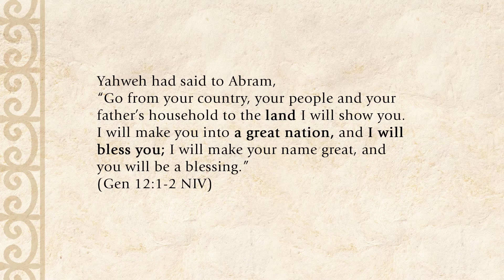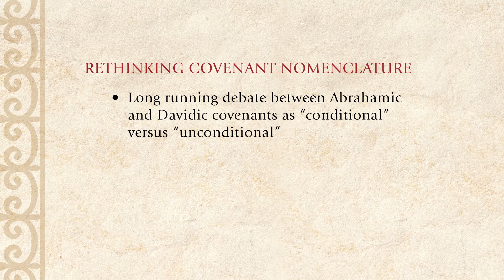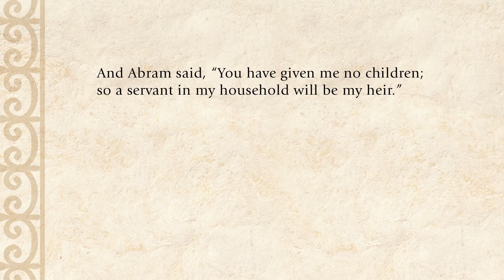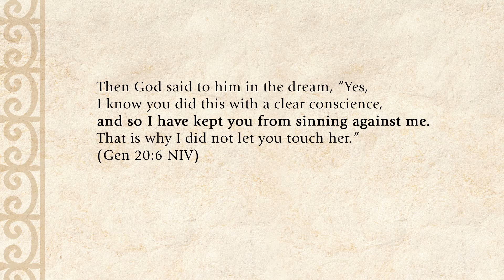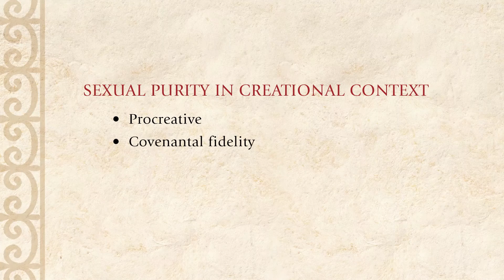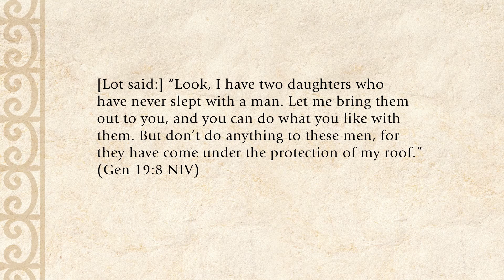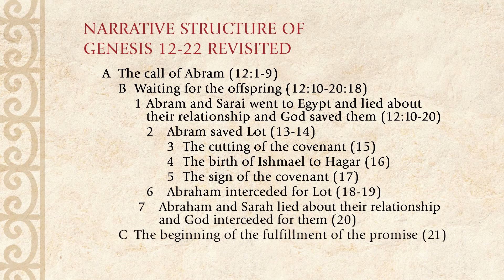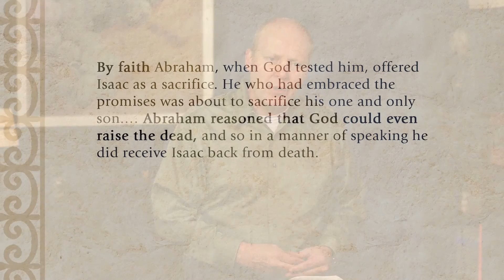The Torah Story Video Lectures, Chapter 7: The Abraham Narratives by Gary Edward Schnittjer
Selected from The Torah Story Video Lectures, this video presents all material from Chapter 7: The Abraham Narratives by Gary Edward Schnittjer.

Check out an online course for independent learners based on The Torah Story Video Lectures and the corresponding textbook,

About The Torah Story Video Lectures:

A working knowledge of the Torah is essential for every serious student of the Scriptures. Presented in an engaging and accessible manner, even while digging into difficult and complicated matters at a sophisticated level, The Torah Story Video Lectures by Gary Schnittjer feature 29 lessons on 3 DVDs. The lectures emphasize the content of the text itself, moving beyond debating dates and theories of authorship into understanding how these five key books of the Bible help us understand the story of salvation.

A companion to The Torah Story textbook, The Torah Story Video Lectures provides a model for how to read Scripture intertextually. It leaves no doubt as to the overarching unity of the message and composition of the Pentateuch.

Accessibly formatted and focused on the most significant topics and discussions in the textbook, The Torah Story Video Lectures is designed with the learner in mind, and each lecture is approximately 15 to 20 minutes. These lectures are an indispensable resource for students and independent learners alike.